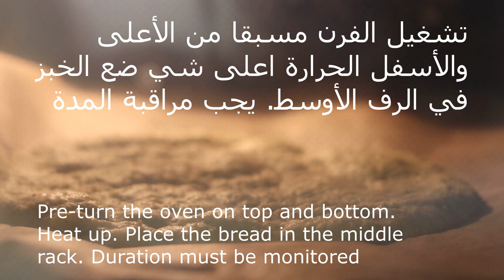كيف عمل خبز التورتيلا من الحمص عيش خالي من الجلوتين